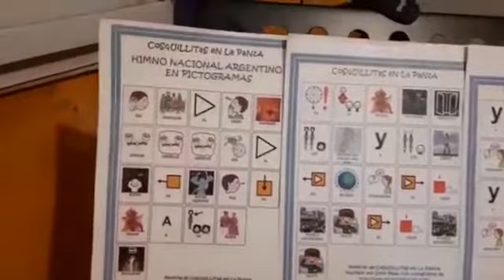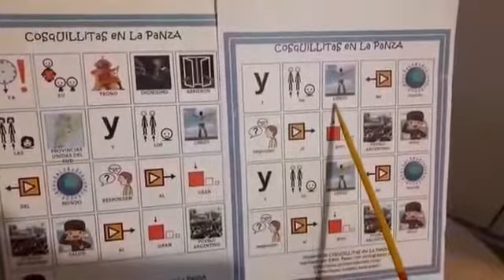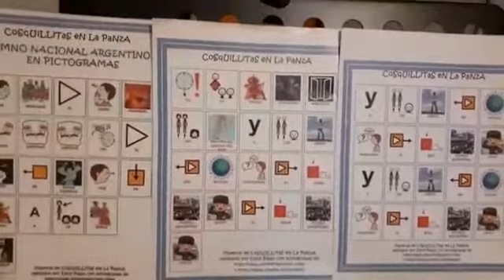Tarea Himno Nacional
Video de Eze 8@